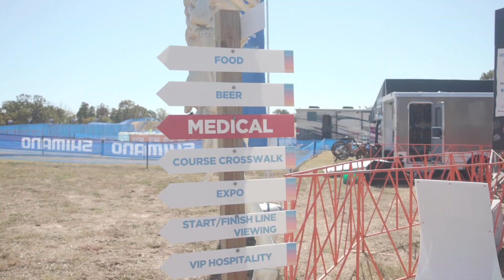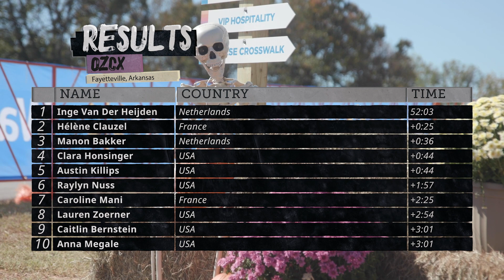Between the Tape - Episode 5 - Clara Honsinger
Pro CX Race #5 - Two-time National Champion, National Team member, and all-around CX wunderkind Clara Honsinger shows us what's between the tape at Oz Cyclocross in Fayetteville, AR.